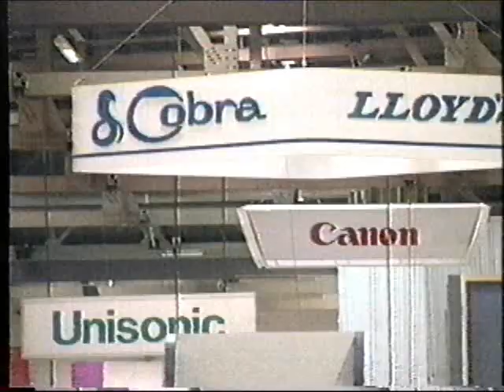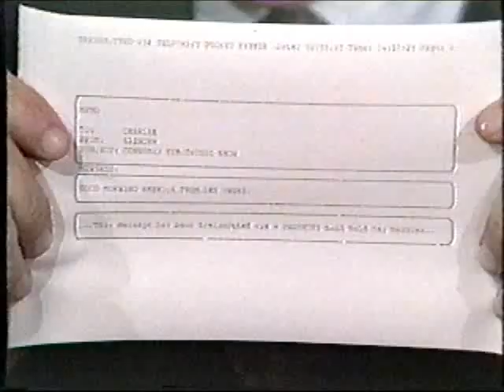Good Morning America - on the Consumer Electronics Show, Jan. 1993!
From Jan. 7, 1993, here is a Good Morning America story on the Consumer Electronics Show in Las Vegas!